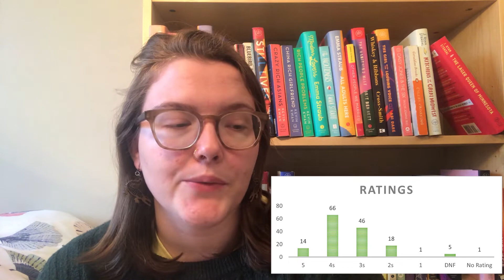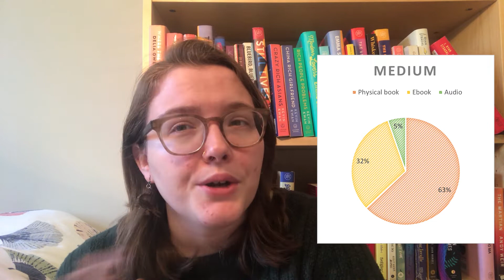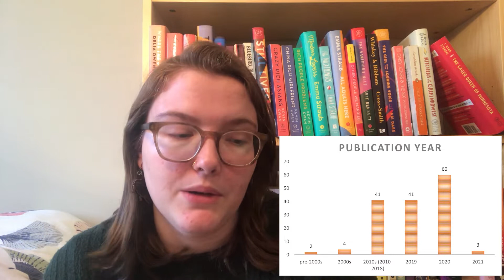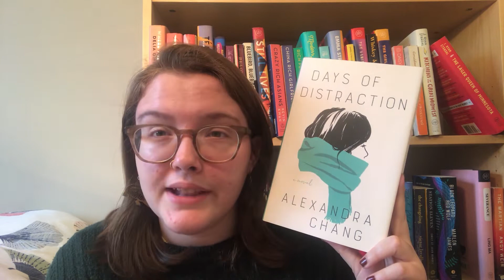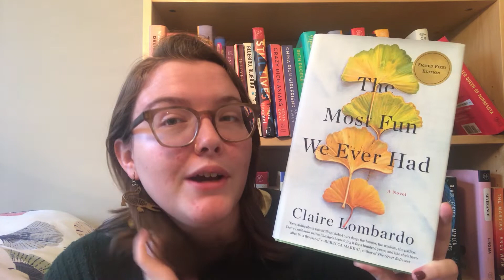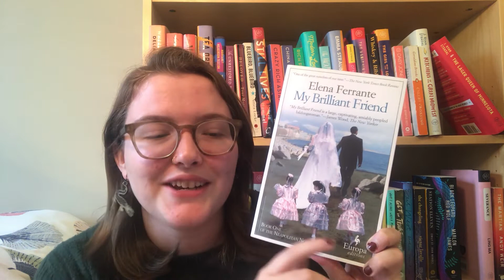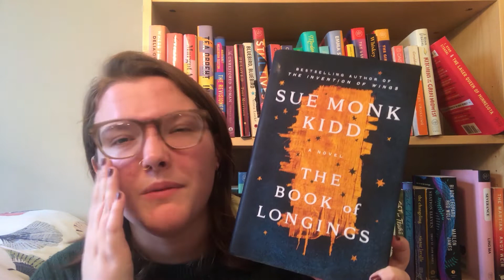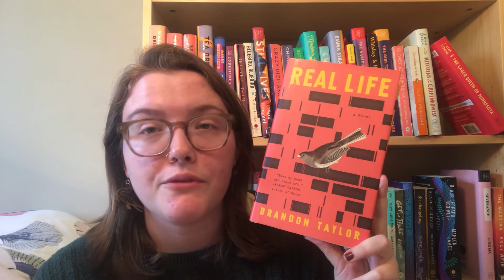2020 Reading Wrap Up: Statistics and Favorite Books of the Year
Hi all!
Today I'll be talking through my reading stats for 2020, as well as talking through my favorite books of this wild year. I hope you enjoy and that your 2021 is off to a great start!

I also realized I totally forgot one of my categories, which was “Best Book In a Genre I don’t normally read.” For that, I was planning on talking about Crescent City: House of Earth and Blood by Sarah J. Maas, which I reviewed on my channel

Intro and Outro music (as well as other music found in videos) are provided by Motion Array.